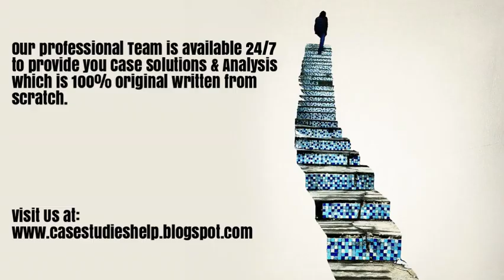Syngenta and Thought for Food A Food Security Innovation Platform Ivey Case Study Solution Analysis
Syngenta and Thought for Food A Food Security Innovation Platform Harvard & Ivey Case Study Solution & Online Case Analysis.

We are available 24/7 to provide Case Solution & Analysis of Syngenta and Thought for Food A Food Security Innovation Platform case study.

Steps of Case Study Analysis & Solution:

Step 1 - Reading the Syngenta and Thought for Food A Food Security Innovation Platform Case Study
Step 2 - Syngenta and Thought for Food A Food Security Innovation Platform Case Study Analysis
Step 3 - SWOT Analysis of Syngenta and Thought for Food A Food Security Innovation Platform
Step 4 - Porter 5 Forces / Strategic Analysis of Industry Analysis of Syngenta and Thought for Food A Food Security Innovation Platform
Step 5 - PESTEL, PEST / STEP Analysis of Syngenta and Thought for Food A Food Security Innovation Platform
Step 6 - Organizing & Prioritizing the Analysis into Syngenta and Thought for Food A Food Security Innovation Platform Case Study Solution
Step 7 - Implementation Framework of Syngenta and Thought for Food A Food Security Innovation Platform
Step 9 - Syngenta and Thought for Food A Food Security Innovation Platform Case Study Solution